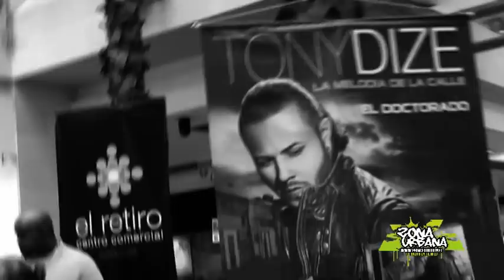Saludos para ZONA URBANA